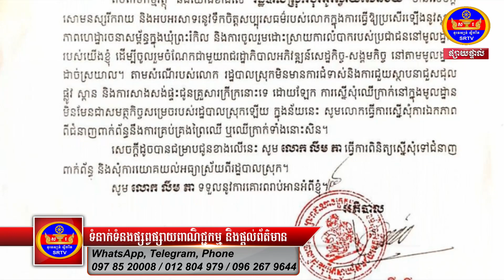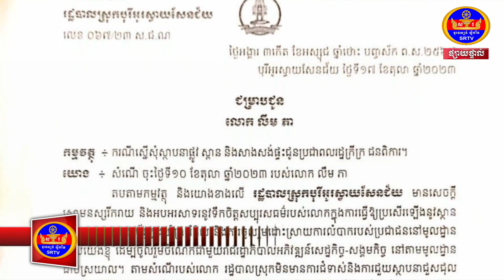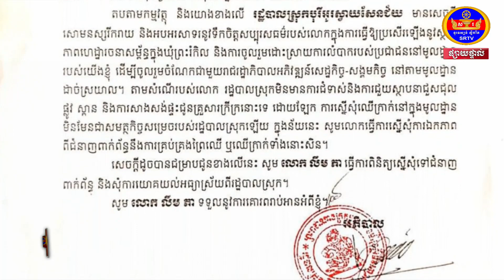បេះដូងមនុស្សធម៌ជនពិការដៃទាំង២ លឹម ភា សុំទានយកមកទិញដីចែកអ្នកក្រីក្រនិងបន្តការងារជួយសង្គមជាហូរហែរ...